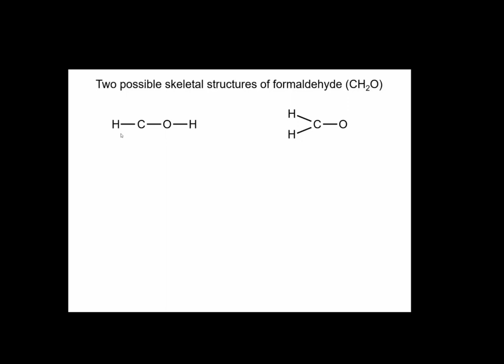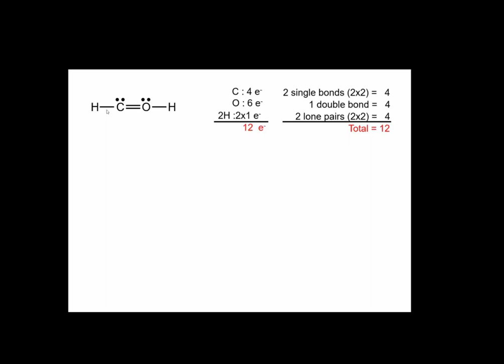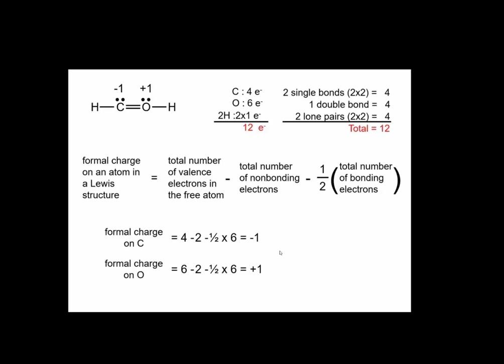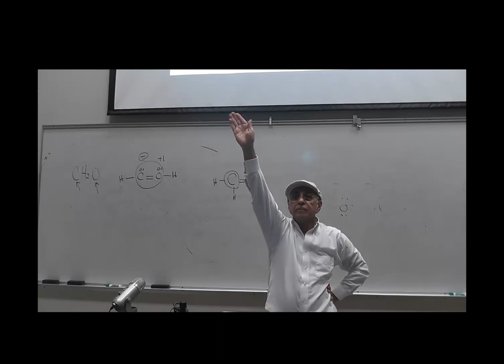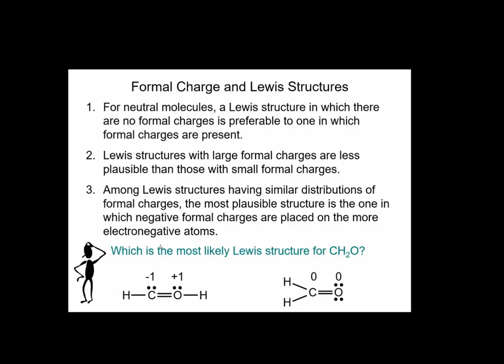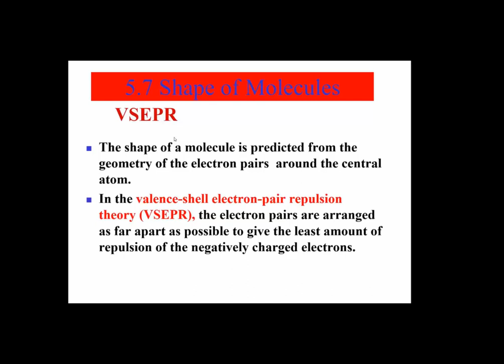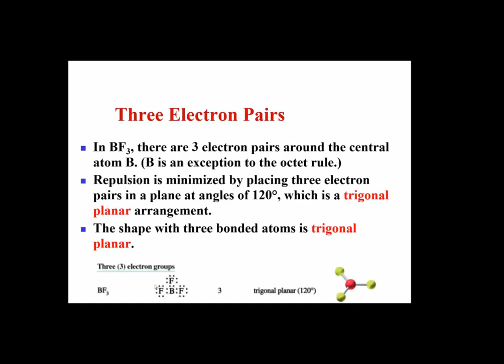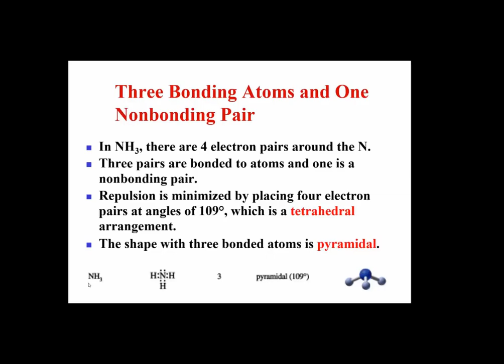Formal Charges and Lewis structure, The Shape of Molecules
2A.5.6.1,23-32
This video is prepared by Dr. Divan Fard for Chem 2A offered at Shasta College, Redding, Ca. It discusses the application of the Formal Charges rules in deciding the more stable Lewis Structure, determination of the three-dimensional structure of molecules based on their Lewis structures. The material is based on Ch 5 of Fundamentals of General, Organic and Biochemistry, McMurry and Castellion, Publisher: Prentice-Hall; 5th edition, ISBN: 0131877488. It is recommended for students to purchase this book, study, and do inside chapter problems to better understand the concepts. Also, some material is from McMurry, J., Fay, R.C, 2004,, Chemistry,(Fifth Edition) ISBN 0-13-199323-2 New Jersey 07458:  Pearson/Prentice Hall,   Some of the Learning Checks are coming from “General, Organic, and Biological Chemistry” by Karen C. Timberlake, publisher: Pearson